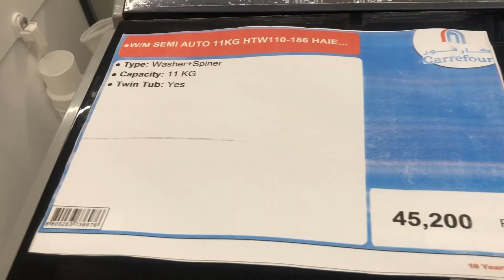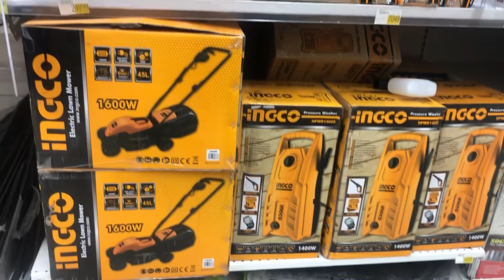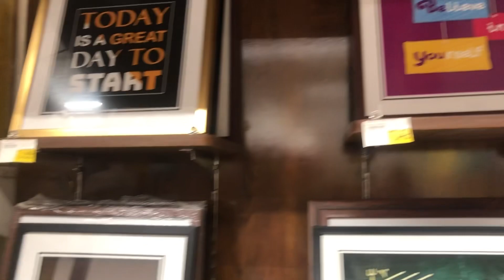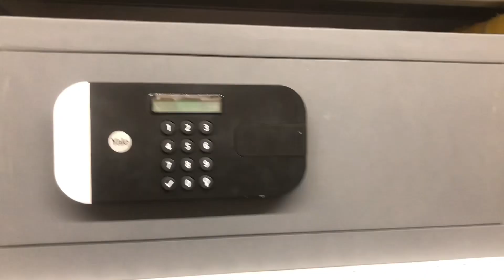lucky one mall karachi 🛍️🔥| electronics items household items grocery |sale price | lets go